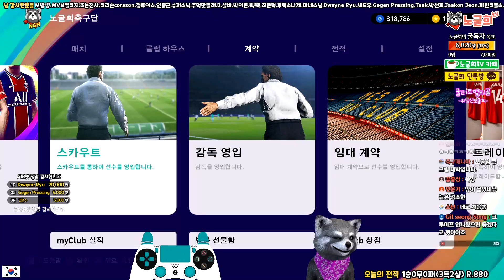【PES2021공뽑기】저보다 망하신분?(위닝2021/ウイイレ2021 MyClub)[PS4]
1. 투네이션 (수수료10%)
2. 유튜브 슈퍼챗(수수료30%)

음악출처